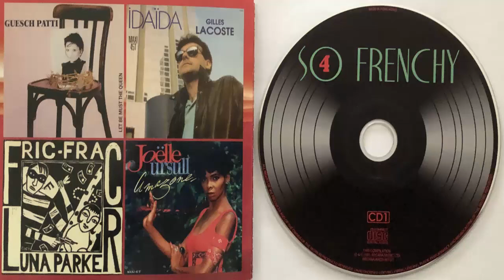Gilles Lacoste Idaïda (Maxi) (1986) (CD Import)